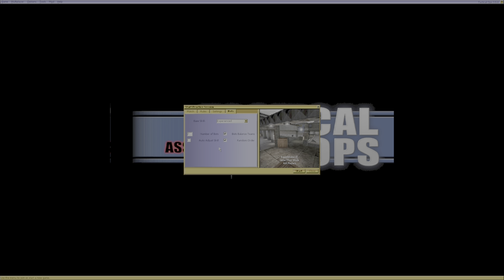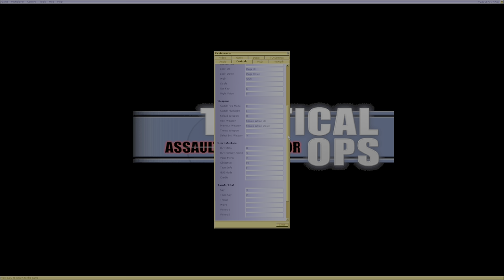unreal tournament tactical ops 3.5 part 1